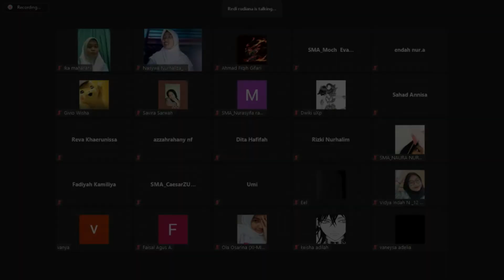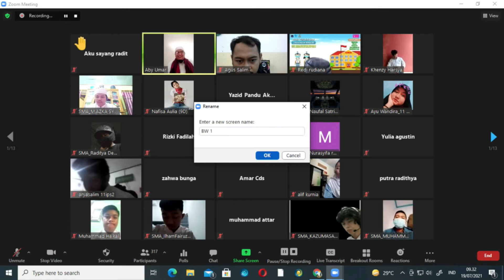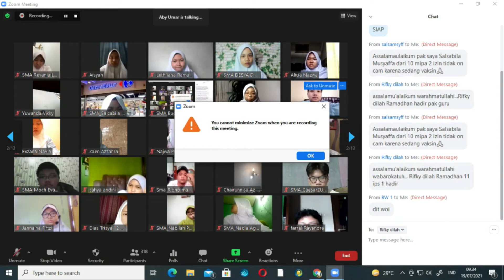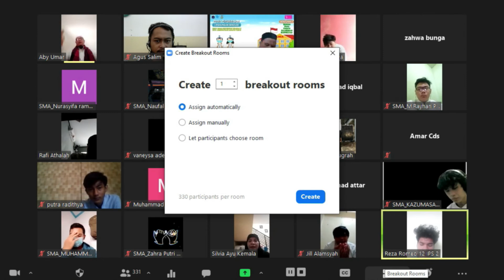Ceramah Agama dalam rangka Menyamput Idul Adha 1442. H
SMA Budhi Warman 1